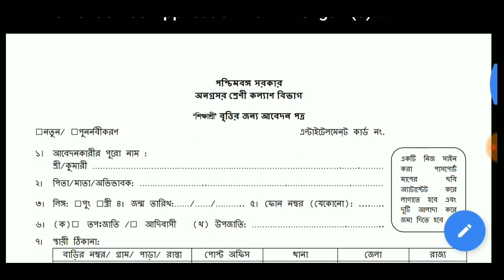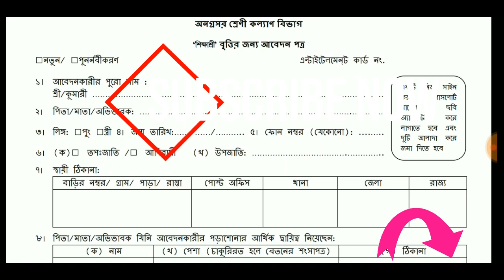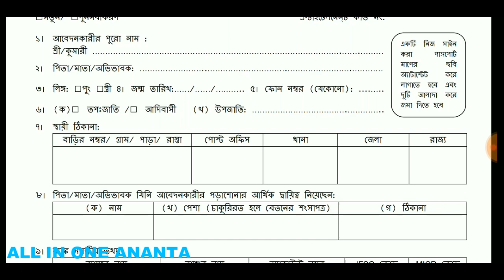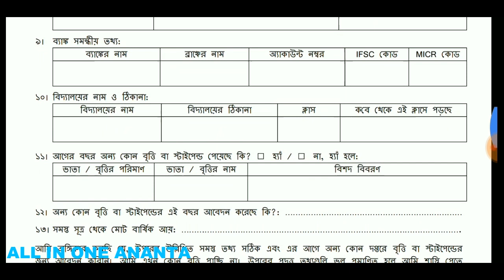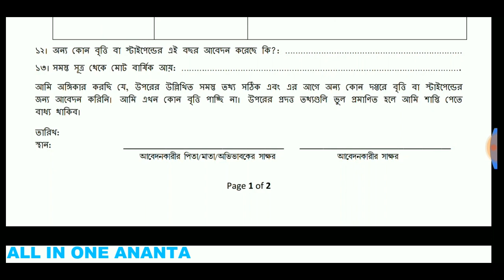Sikshashree Scholarship form fill up // SC/ST Class V-VIII West Bengal 2018-2019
Sikshashree Scholarship for SC/ST Class V-VIII//shikhashree scholarship in west bengal
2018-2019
LINK

Video Topic
1. application for sikshashree scholarship
2. sikshashree scholarship,sikshashree scholarship 2021
3. sikshashree scholarship online apply
4. sikshashree scholarship form fill up
5. sikshashree scholarship form fillup process
6. sikshashree scholarship full details
7. sikshashree scholarship amount details
8. sikshashree scholarship apply
9. sikshashree scholarship application form
10. sikshashree scholarship application form pdf
11. sikshashree scholarship application form fillup
 12. শিক্ষাশ্রী স্কলারশিপ

ALL IN ONE ANANTA DAS
Support Me

My microphone

My Gimbal